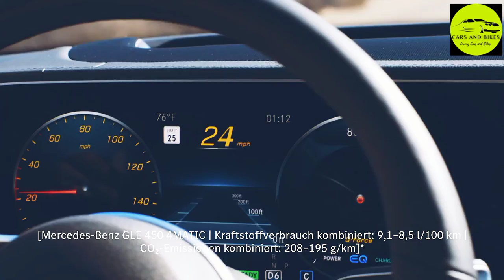The New Mercedes GLE 2020 | Mercedes GLE Features and Styling